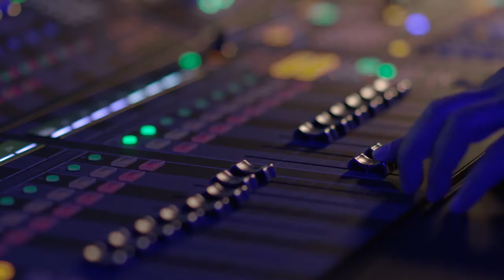Andreia Pinto: Voz ZOV: FOX Movies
Voz ZOV : Andreia Pinto
Campanha : Novas Vozes FOX
Cliente : FOX Movies